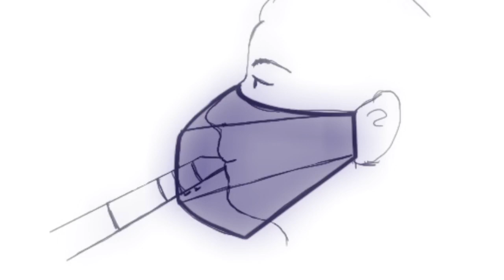Instrumentalist Mask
The Instrumentalist's Mask by Broadway Relief Project. Allows front and side access panels to play instrument while wearing mask.